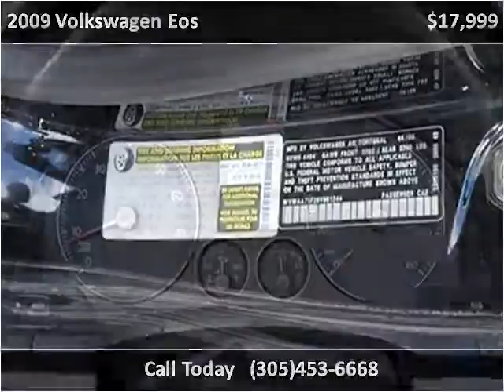2009 Volkswagen Eos Used Cars Lake Worth FL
This 2009 Volkswagen Eos is available from Boats Direct USA.